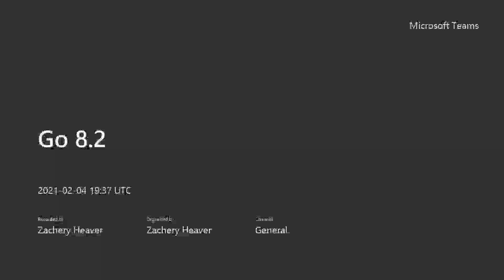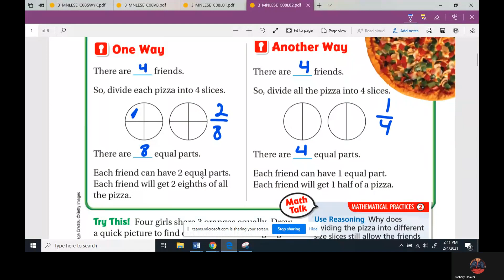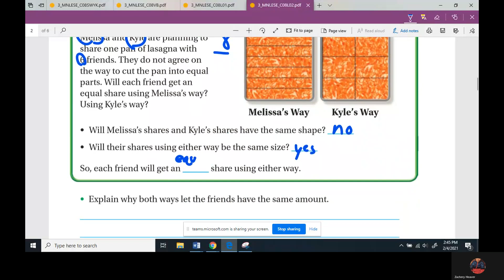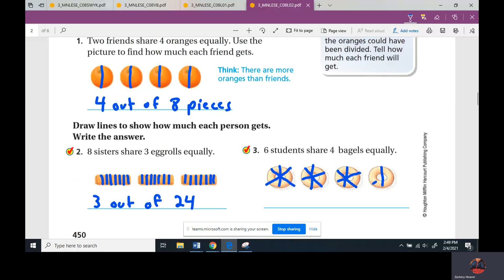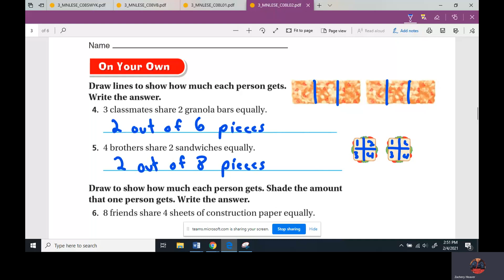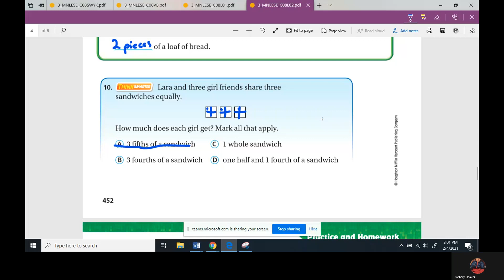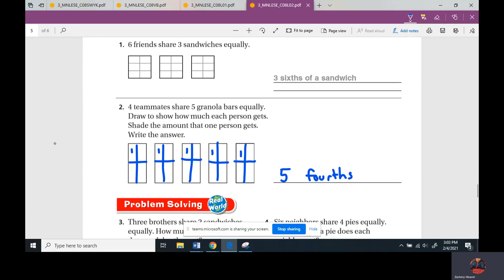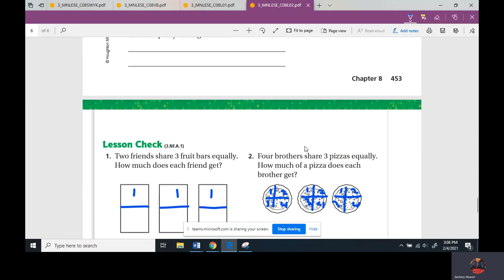Go Math 8.2 (3rd Grade)